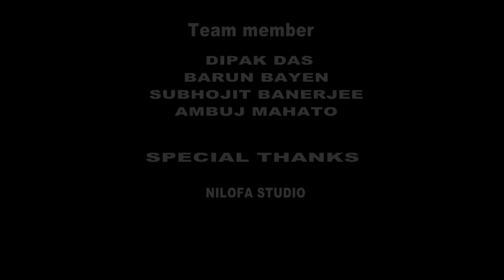Ei Mon Tomake Dilam Iএই মন তোমাকে দিলাম I মন মাতানো বাংলা আধুনিক গান I Avijit I Raja Babu I R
Mahadeb & Sons Presents
Singer :Avijit Mukherjee
Concept & Direction :Raja Babu
Cast : Pranab & Reshmita
Cinematography  :Vola
Edit :Vola
horror fim: